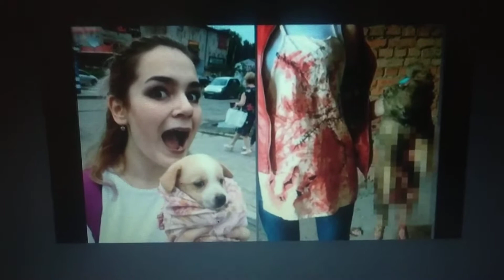DESTRUCTION OF ANIMAL KINGDOM & PLANT KINGDOM BY HUMANS UNCONSCIOUSLY OR CONSCIOUSLY. BRUTAL,INHUMAN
KINDLY BE A VEGAN RIGHT NOW & SAVE LIVES OF MILLION ANIMALS & BIRDS.
ANIMAL RIGHTS ACTIVISM
GARY YOUROFSKY
ARVIND KANAN
JAMES ASPEY